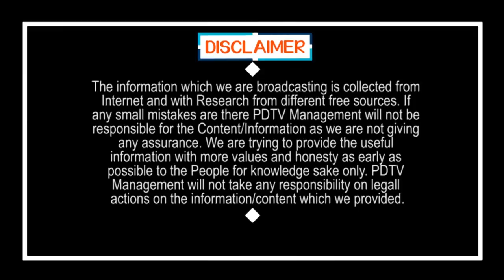Chandrababu and Pawan Link Over IT Raids | మామూలు కామెంట్ కాదు బాబోయ్.. ఆ వాటాలో పవన్ కూ లింక్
మామూలు కామెంట్ కాదు బాబోయ్.. ఆ వాటాలో పవన్ కూ లింక్ | Chandrababu and Pawan Link Over IT Raids | PDTV News